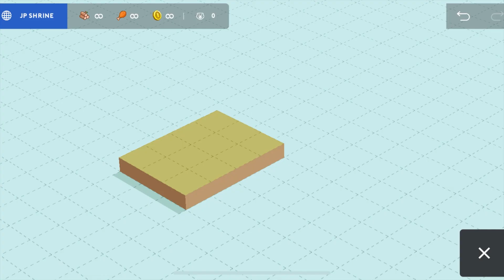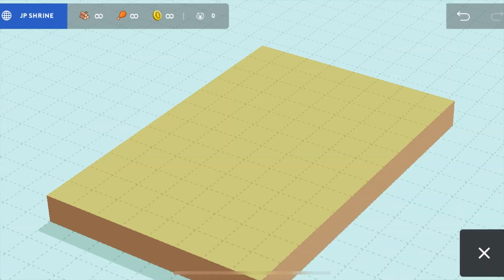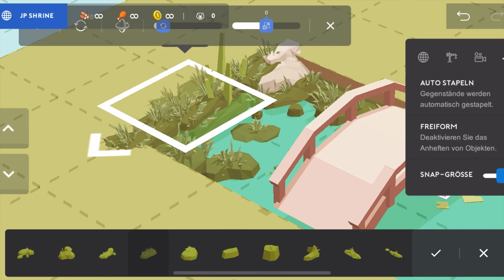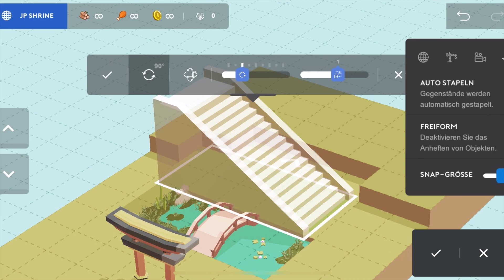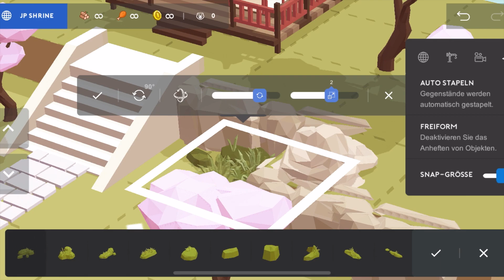Pocket Build: Asian Shrine | Timelapse